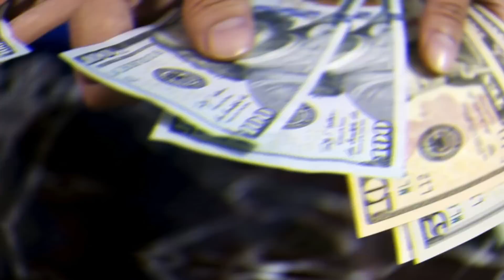🔴👉​👉 ALERTA A Todos Con Esta SORPRESA Que Nos RESERVÓ Maduro ENTÉRESE 🙈